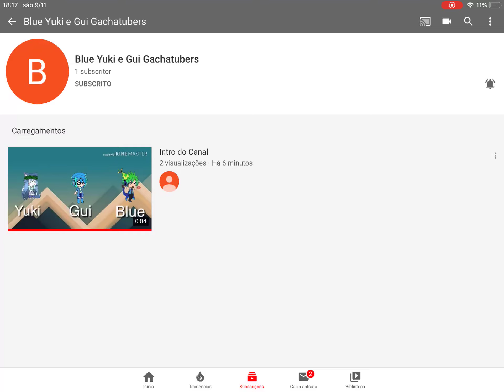Canal com os amigos